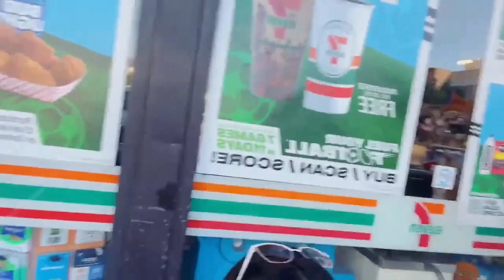Elisa Jordana IRL Dance Compilation #7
Fun fact: If you donate $5 during Elisa Jordana's IRL streams and submit a song, she will start dancing to it no matter what she's doing or who she's talking to!